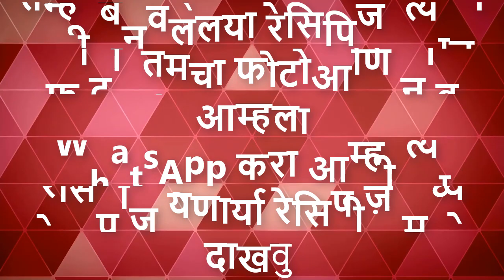शेवग्याच्या शेंगांची सुक्की भाजी । Shevgyachya Shenganchi Sukki Bhaji | Drumstick Bhaji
शेवग्याच्या शेंगांची सुक्की भाजी । Shevgyachya Shenganchi Sukki Bhaji
Ingredients:
शेवग्याच्या शेंगा
कांदा
टोमॅटो
शेंगदाण्याचे कुट
लसूण
कोथिंबीर
लसूण
लाल मिरची पावडर
हळद
धणेपूड
गरम मसाला
मेथ्या (मेथी दाना)
जिरे
मोहरी
मीठ
तेल

तुम्ही बनवलेल्या रेसिपीजचे फोटो, तुमचा फोटो, नाव आम्हाला WhatsApp करा त्या रेसिपीज आम्ही येणाऱ्या रेसिपीझ मध्ये दाखवू

Ujwala Shekokare

shevgyachya shenganchi sukki bhaji recipe
drumstick bhaji recipe
shevga sukki bhaji recipe in marathi